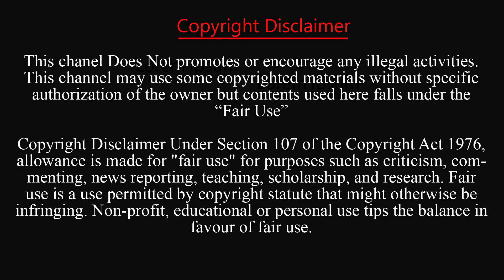৩৬ বছরের আক্ষেপ ঘুচিয়ে মেসির হাতেই বিশ্বকাপ | FIFA World Cup | Argentina vs France | Argentina Win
লিওনেল মেসির ম্যাজিক ও এমিলিয়ানো মার্টিনেজের বীরত্বে ৩৬ বছর পর তৃতীয়বারের মতো শিরোপা ঘরে তুলেছে আর্জেন্টিনা। মেসির কাঁধেই ছিল আর্জেন্টাইনদের প্রত্যাশার পারদ। অসাধারণ ক্যারিয়ারের দুর্দান্ত সমাপ্তি, ৩৬ বছরের শিরোপা খরা ঘোচানোর সঙ্গে থেমে যাওয়া আর্জেন্টাইন কিংবদন্তিদের স্বপ্ন পূরণের ভার ছিল তার ওপর। জোড়া গোল করে নিজের কাজটা তিনি করেছেনও।